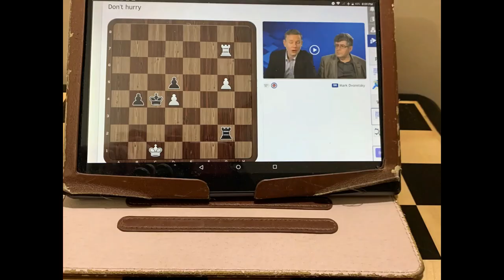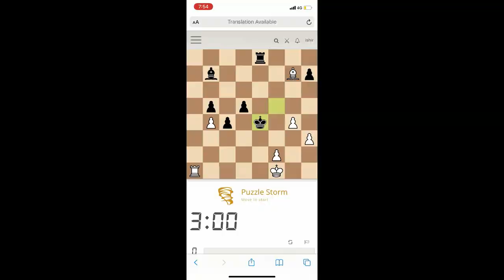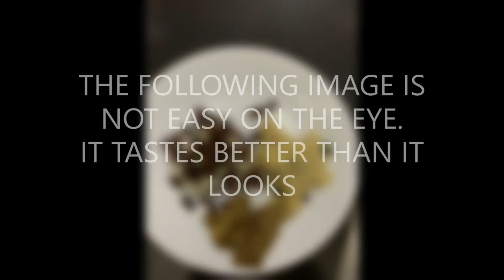I TRAINED LIKE FABIANO CARUANA FOR 24 HOURS! ( chess,diet,exercise and more )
Hello everyone and welcome back to the channel. In this video, I live the life of the 2nd highest rated chess player in the world Fabiano Caruana!
It was a lot of fun but also very very exhausting. My respect for Fabiano and other top players has gone up 3 fold after this!
You can find timestamps pinned in the comments down below!

THUMBNAIL FABIANO CARUANA IMAGE